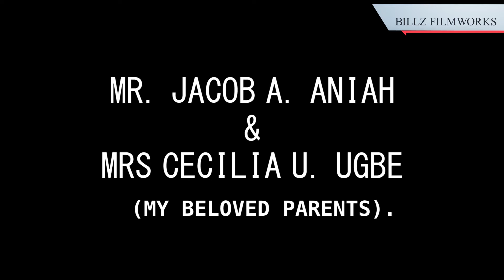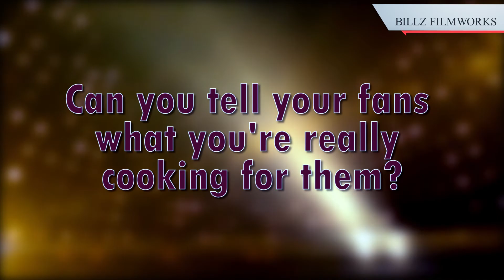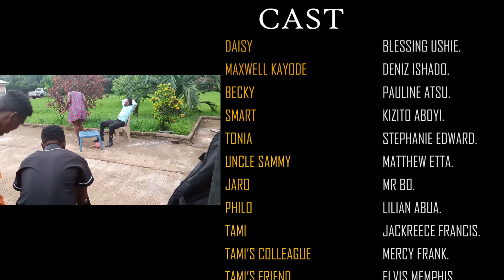FAKE IT MOVIE PRODUCER'S INTERVIEW BILLZ FILMWORKS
Fake it is an interesting teenage movie crafted from the mindset of the scriptwriter to explain how and why a teenage celebrity Hates the Yoruba genders and there language whenever she come across them.

This movie persist on a young star who has lived with habit of hating the Yoruba’s, this is because of a very horrible incident that happened to her big sister, she’s a star, a model and queen of all federal school in Nigeria.

But as the story continues, she found herself in the house with a Yoruba boy when she visited her best friend to spend a short school break, the holiday became a lorry load of hatred for the innocent boy.  The boy later clarified her and try to sort her life out

This Movie Consist Of Sorting Out Life Vital Issues, Comic Plays, Celebrities Lifestyles and Love
THINGS TO FIND OUT!!!
- Why did she hate the Yoruba Genders?
- Did she have the Inducement deal that could change her life and that of her friends?
- How possible was it for her to fake her relationship without the public being Aware?
- Was she a Boring Celebrity as fans called her?
- Apart from her, who needed the inducement deal most?

Directed by:  BENARD ANI YPB
Producer: CORNEL I. ANIAH (FERANY BILLZ)
Associate Producer: NMADUAGWU C. MESHACK
Scriptwriter: DENIZ ISHADO